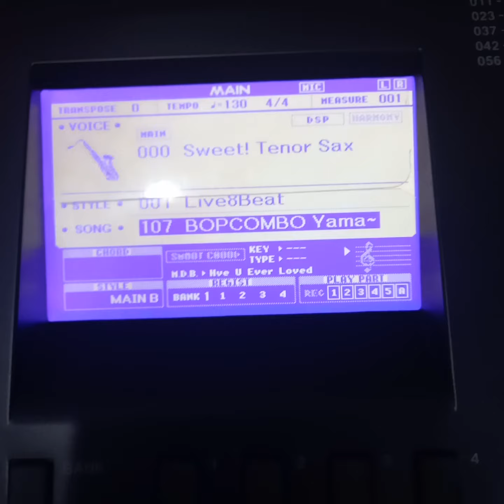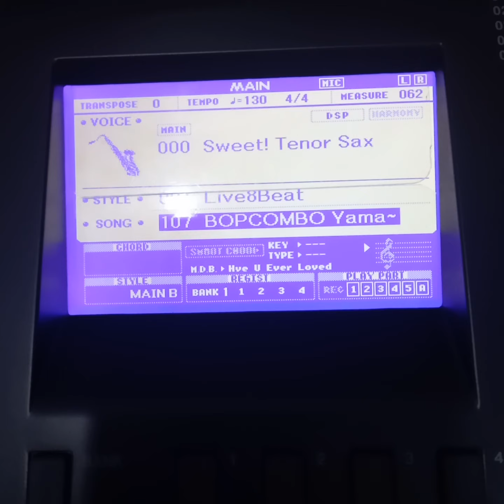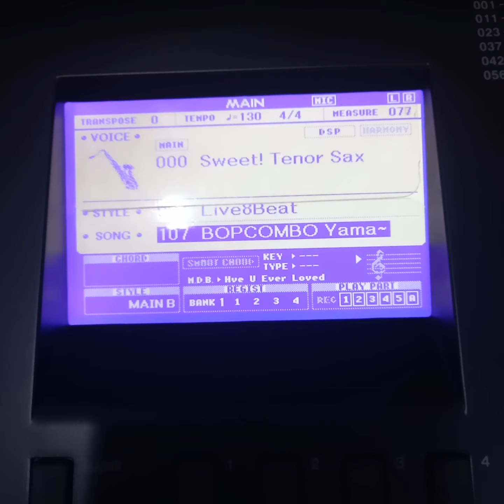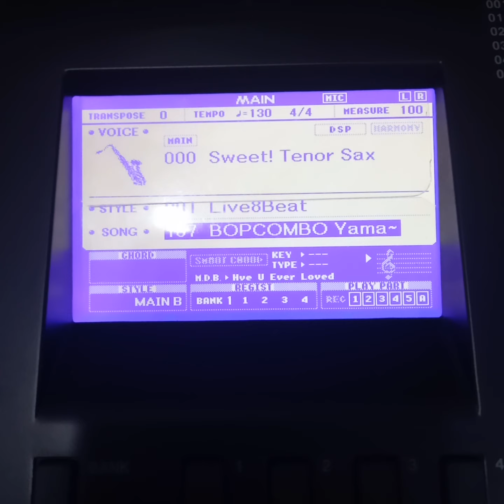BOPCOMBO Yamaha midi song played by Devin (But it's a song melody voice)